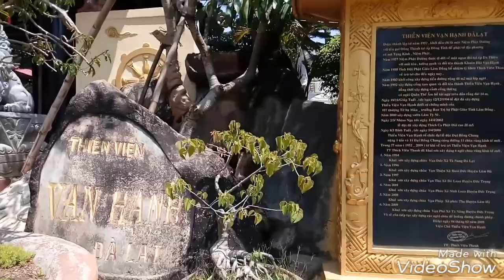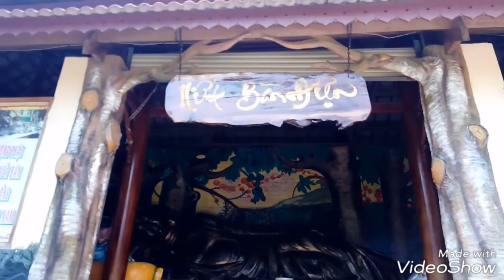Thiền viện Vạn Hạnh Đà Lạt 31/3/2018